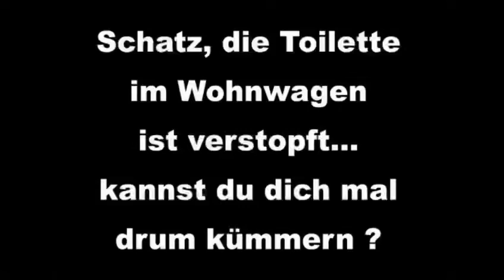Schatz die Toilette ist verstopft… magst du einmal unter den Wohnwagen gehen?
Schau mal bei dieser Seite vorbei es gibt viele schöne Sachen zu entdecken. Viele lustige Videos. Wäre schön wenn ihr ein 👍 da lasst.